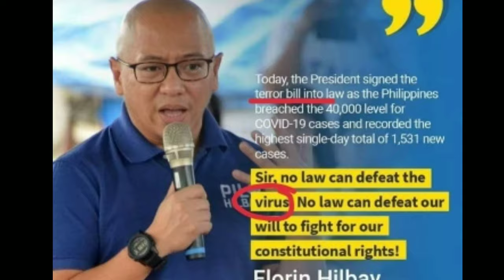SHARON - IBALIK SA DISENTE ANG BANSA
Sa video na ito ay makikita natin kung paano laitin ang mamamayan sa panawagan ni Sharon - Ibalik sa Disente ang Bansa.

Sharon - ibalik sa disente ang bansa, sana manalo daw si Leni Rodredo sa 2022, ano ba ang nawalang pagkadisente ng mamamayan? Ganun ba kataas ang kanilang katayuan sa estado na sila lang ang may karapatang mambalahura ng kung sino gusto nila balahurain dahil disente sila.

Kayo mga kababayan ano ang inyong panig sa sinabi ni Sharon - ibalik sa disente ang bansa.

Twitter: Daddy Ric The Reality of Life